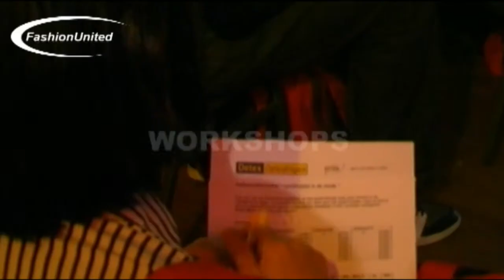Work in Fashion / Franchise in Fashion 2010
Woensdag 6 oktober organiseert FashionUnited de vijfde editie van 'Work in Fashion', de carrièrebeurs voor de mode. Dit jaarlijkse evenement helpt fashion professionals hun loopbaan te optimaliseren en direct in contact te komen met modebedrijven uit zowel wholesale als retail. Een dynamisch programma te samen met een bedrijvig beursplein maakt de carrièrebeurs bij uitstek geschikt om kennis en ervaringen uit te wisselen met (toekomstige) collega's in de modebranche.

"Work in Fashion en Franchise in Fashion bieden bezoekers een unieke ervaring en volop kans om te oriënteren, netwerken en solliciteren."